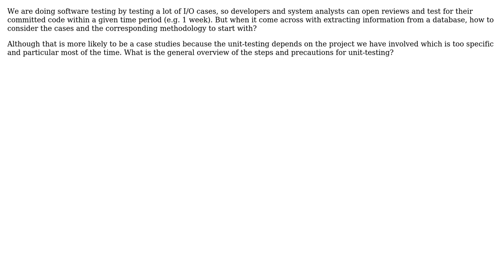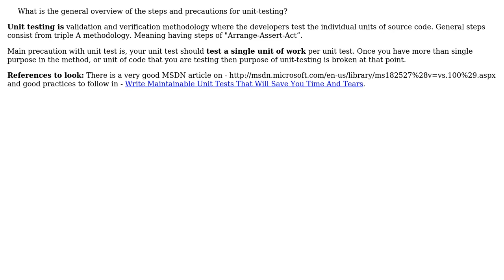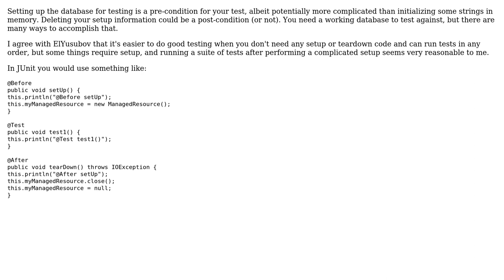How important are unit tests in software development? (3 Solutions!!)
How important are unit tests in software development?

With thanks & praise to God, and with thanks to the many people who have made this project possible! | Content (except music & images) licensed under CC BY-SA | Music | Images & others | With thanks to user Yusubov user Raju yourPepe user marco-fiset user Jim G. user GlenPeterson and the Stack Exchange Network Trademarks are property of their respective owners. You are responsible for your own actions.